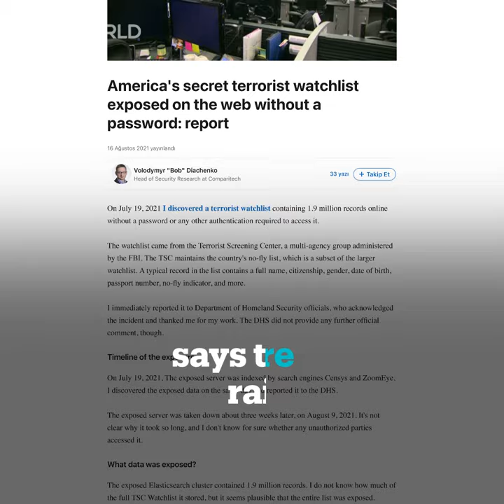FBI's terrorist watchlist containing 1.9 million records exposed online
The FBI's terrorist watchlist, which contains almost 2 million records, remained exposed online for three weeks.

Security experts are raising concerns it could lead to people on the list being harassed and persecuted.